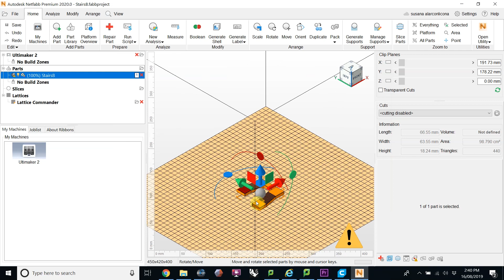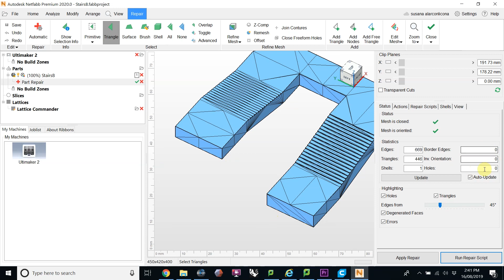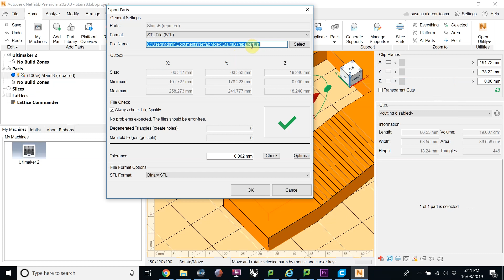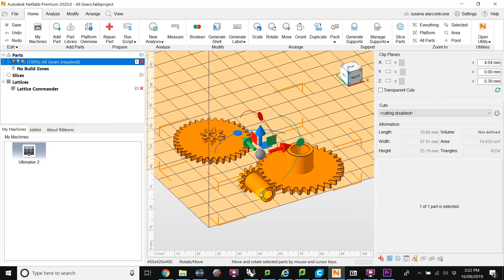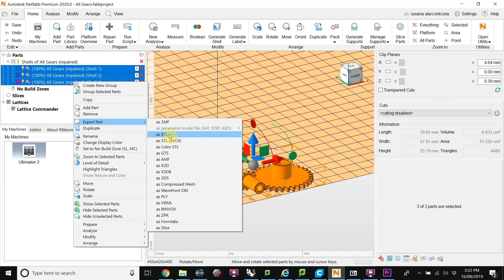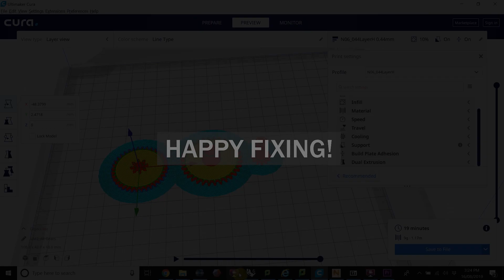Repairing .STL files with NetFabb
An instructional video on how Netfabb can be used to repair and separate shells for 3D printing. Windows Only. Netfabb isn't currently Mac supported.